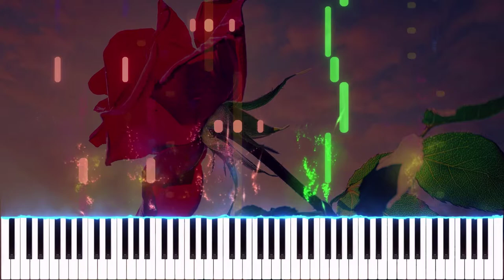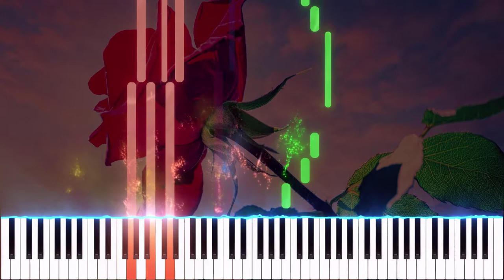Whales & Jo Cohen - Love Is Gone (Piano Cover)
Please note that I didn't make this video for piano tutorial purpose. I just transcribed song by my ear, thus no sheet music sorry about that.